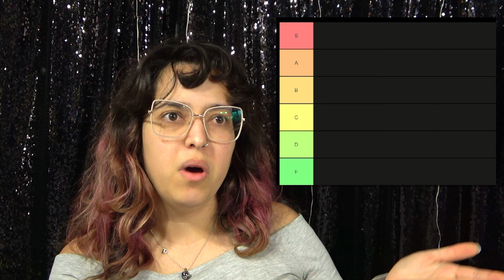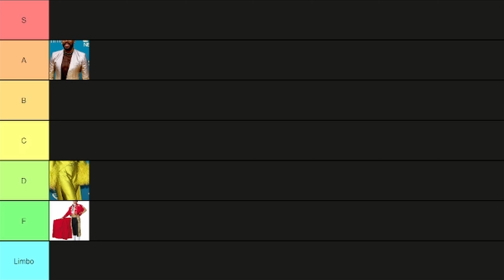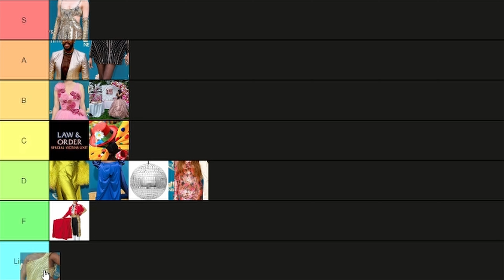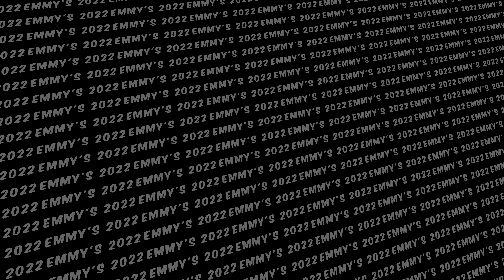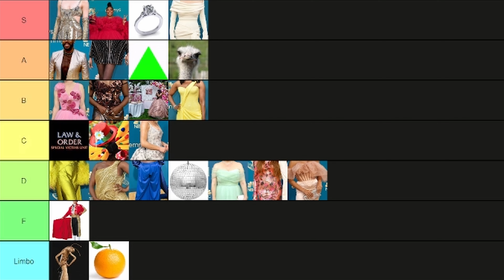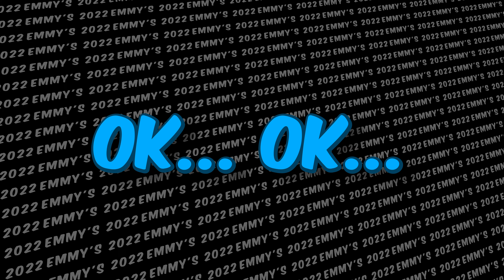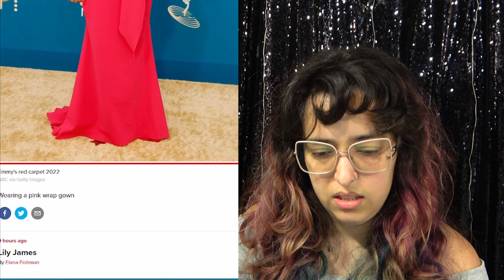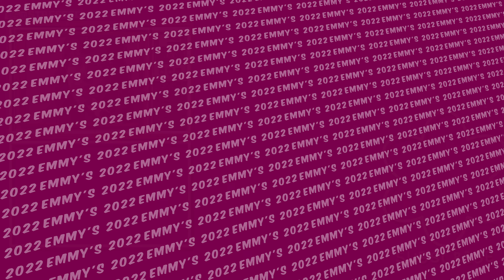Seamstress reacts to the EMMY's Red Carpet (oof)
Emmy's red carpet happened and it was. something.
Which one is your favorite look? Which one do you hate the most?

I can't believe they left @LaurDIY out of the fashion Magazines... I am LIVID!

✔️ BACON MERCH!!!

📌Patterning Books:
Metric Pattern Cutting for Women's Wear

Building Patterns: The Architecture of Women's Clothing
Us/Canada:

 📌Sewing Machine:
Brother LX3817A

Brother J17s

Singer M1505
Talk to me!